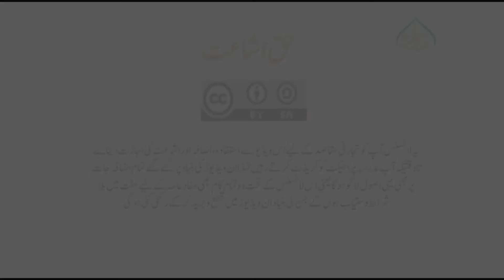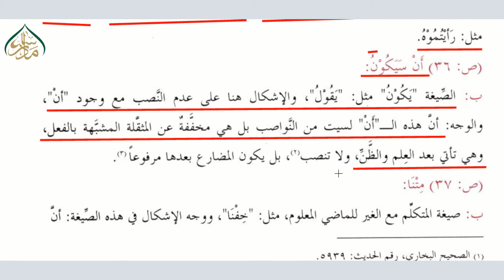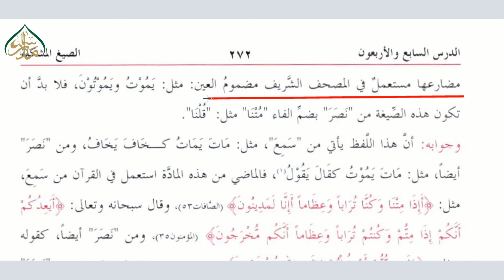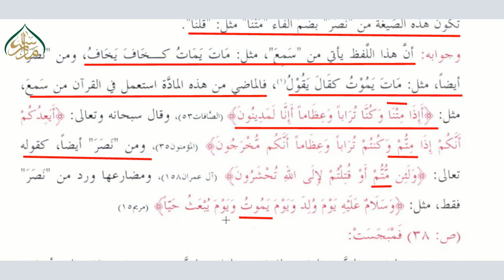علم الصیغۃ (الدرس السابع والاربعون ،ویڈیو نمبر 179) الصیغۃ 34 تا 37 | ELM US SEGHA (VIDEO 179)